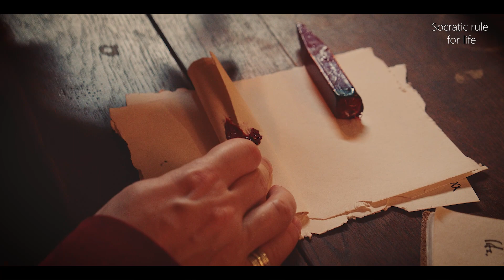Experience Life with Socratic Wisdom - Jordan Peterson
Are you looking for guidance in life? Want to find a way that is both meaningful and effective? Then the Socratic rule for life is something to consider! This video dives into the philosophy of Socrates and how it can be applied to our modern lives. Learn what 'knowing yourself' really means, discover techniques for deepening understanding, and gain insight into how following this ancient wisdom can bring balance, growth and happiness.